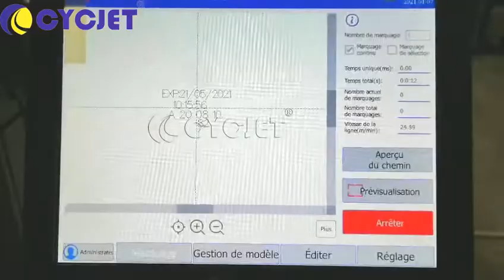How to Mark Date on PET Water Bottles by CYCJET CO2 Fly Laser Marking Machine Fly Laser Printer